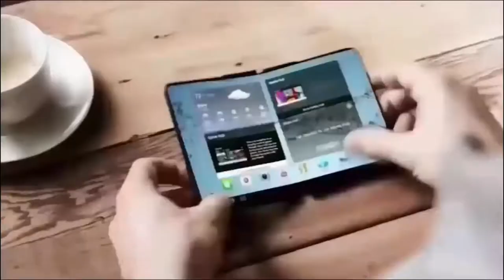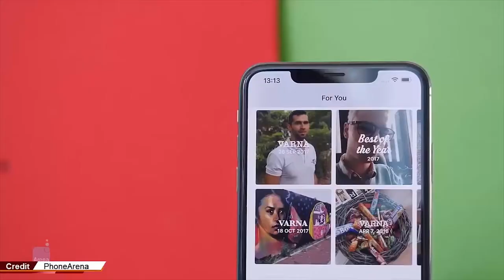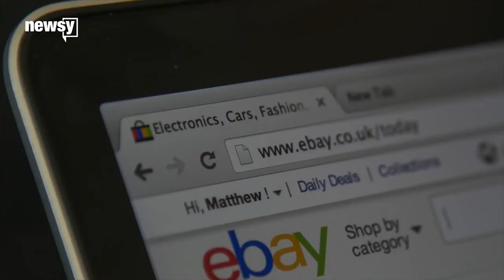KLIK SHOW: NEWS & MEMES